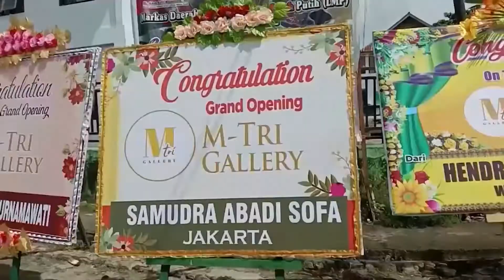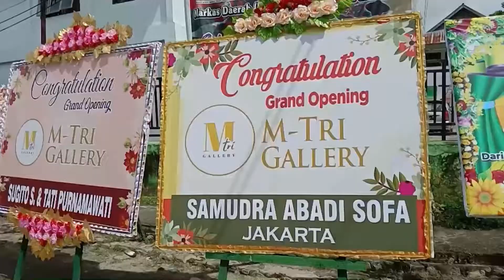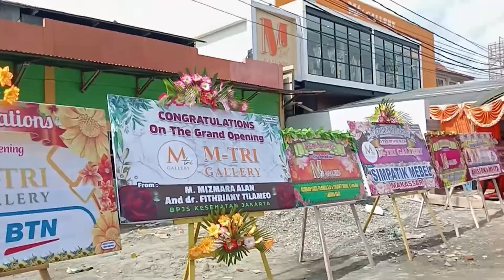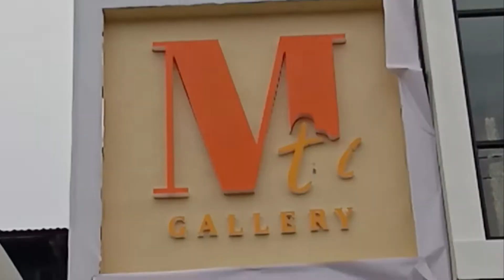"M-tri MEUBEL, BIKIN GEBRAKAN MONUMENTAL DI MASA PANDEMI"